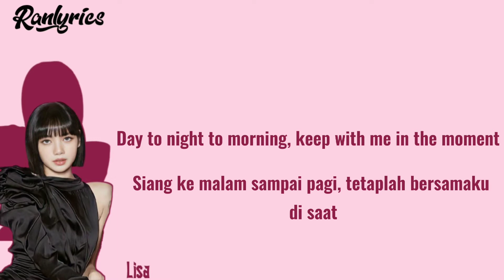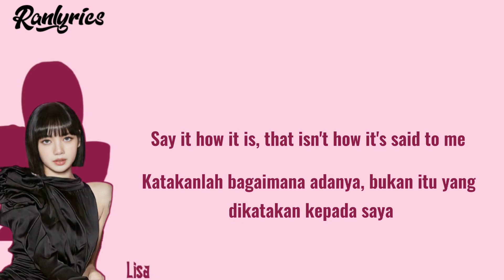Say so - Lisa [Blackpink] (Lyrics And Sub Indonesia)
Lisa "Say So"
Lirik lagu & Terjemahan sub Indonesia
∆ Artist : Lisa (Blackpink)
∆ Song  : Say So
∆  Vidio by ranlyrics